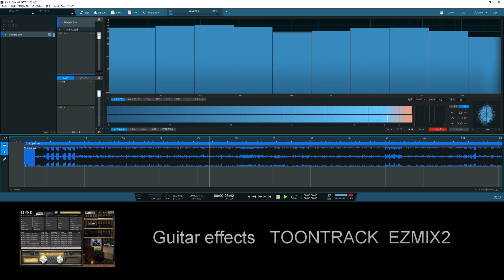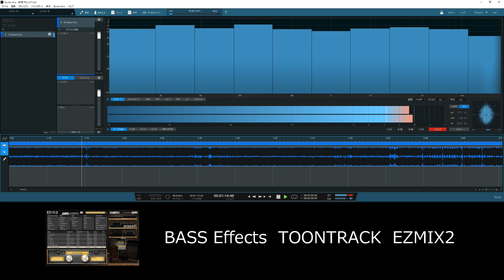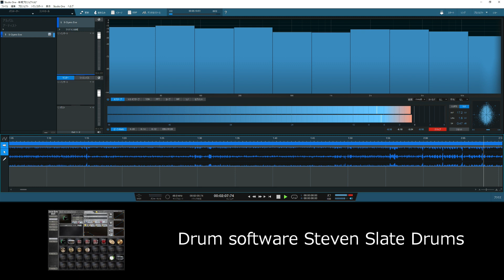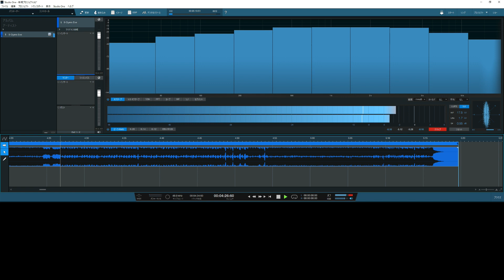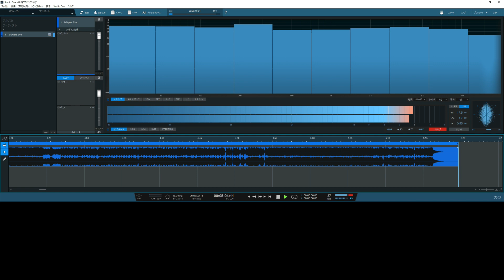METALLICA - Dyers Eve cover instrumental (off vocal)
re-upload

このカバー音楽は私がDTMで作成しました。
This cover music was created by me with DTM.